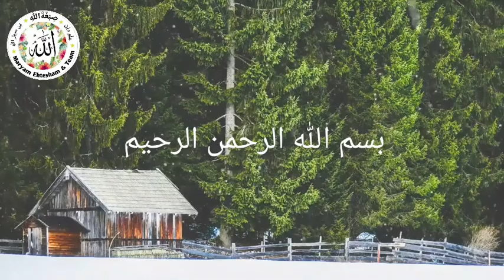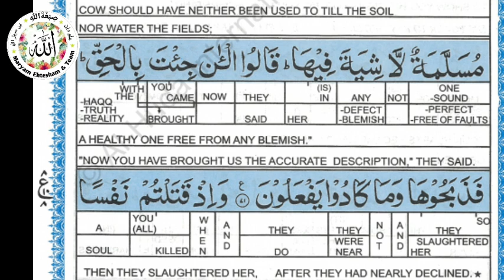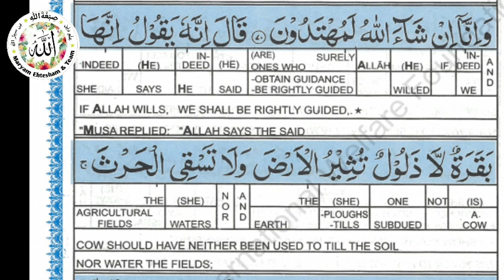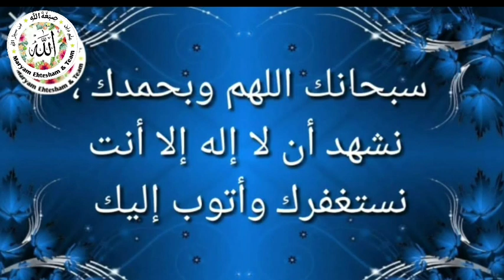71 | Baqarah Explanation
Speaker : Shaista Fatima